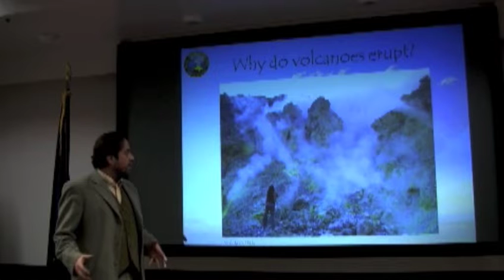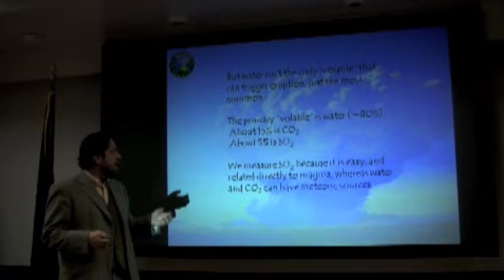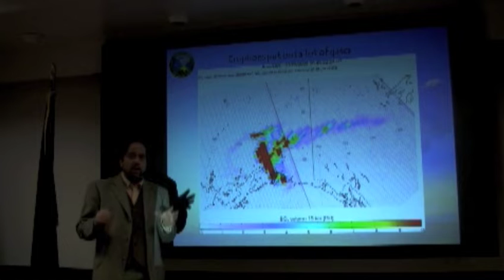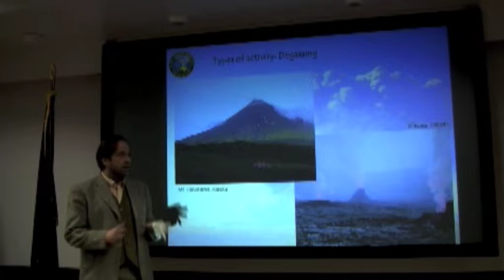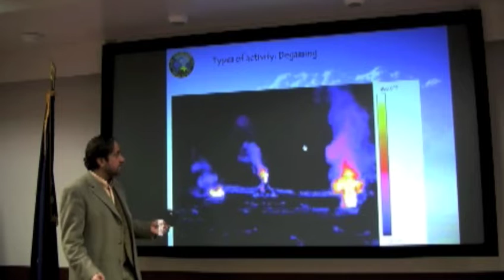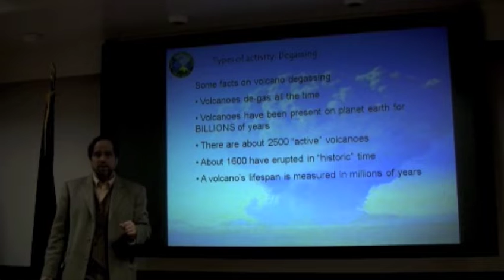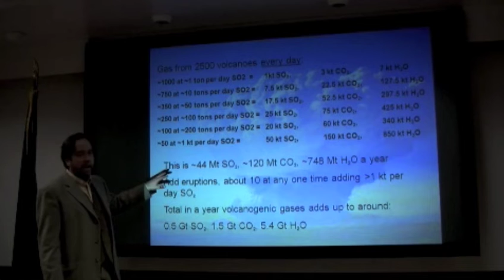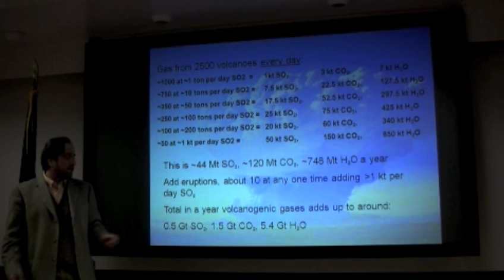Jon Dehn Volcano Lecture